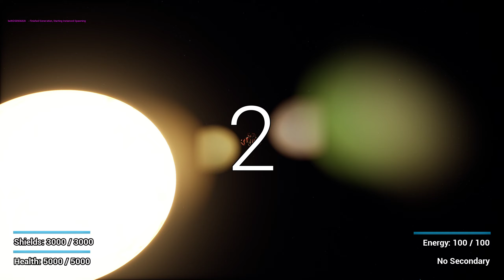Mostly cosmetic updates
Keyboard controls are also in the game for testing purposes, but they're not as nice as using a controller